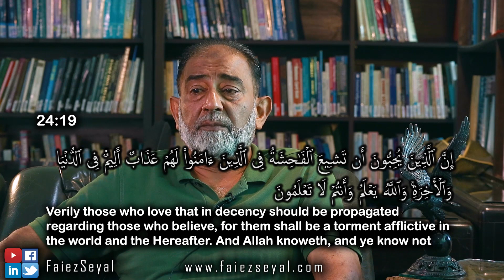How will this menace end? | Faiez Hassan Seyal | Life Lessons